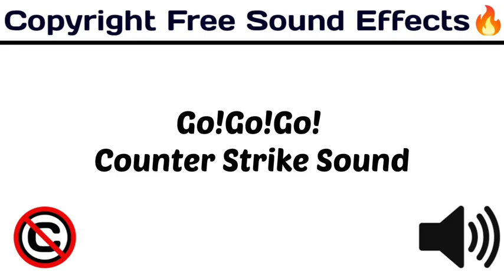Go go Go go Counter-Strike sound effect | bbs factory | No copyright | download link in description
TAGS-
sound effects
comedy effect
comedy music
ayogma sound effect
background music comedy
comedy sounds
साउंड इफेक्ट
funny sounds
comedy sounds
background music
comedy background
background music
comedy sound
comedy sound
sound effect
technology gyan background music
बैकग्राउंड वीडियो
comedy tune
25 funny sound effects 2021 no copyright | background effects | comedy sound | funny traps

sound effect
sound effect
sound effects
harsh beniwal
round2hell
bbs factory